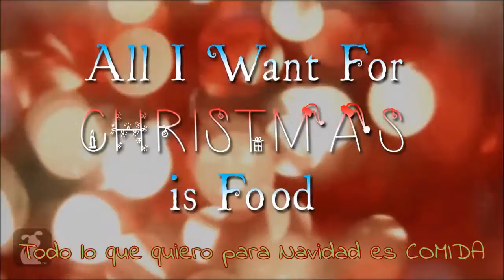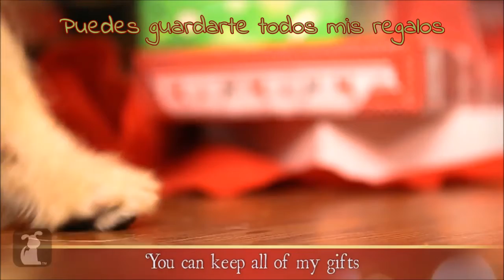[TRADUCCIÓN ESPAÑOL] All I want for christmas is food - The Pet Collective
✨ LEEME✨
REDES

ESTE VIDEO NO ME PERTENECE, SÓLO HICE LA TRADUCCIÓN. EL ORIGINAL ES DE THE PET COLLECTIVE.